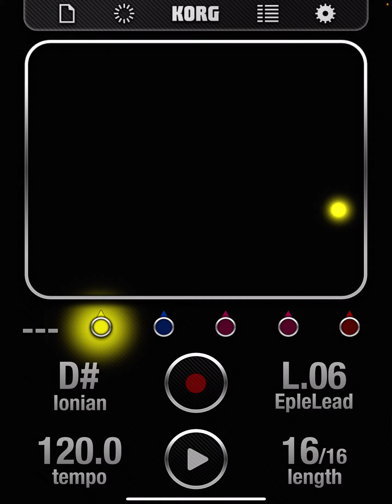Tinkerin’ for Tom 1